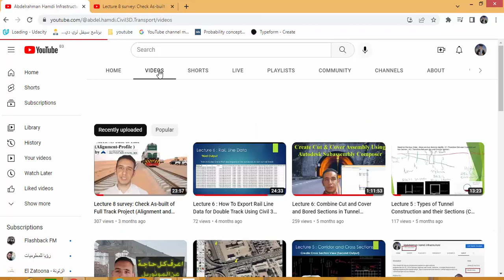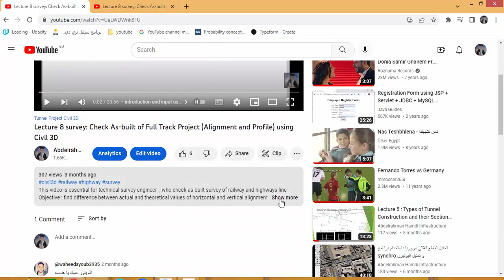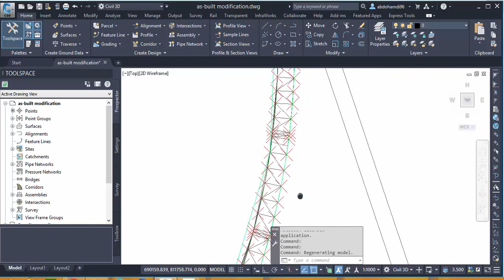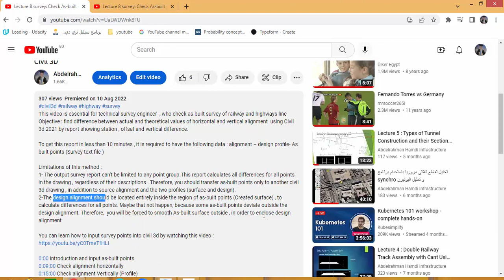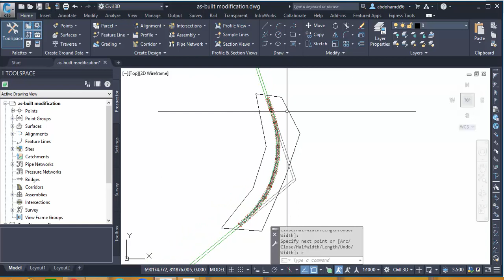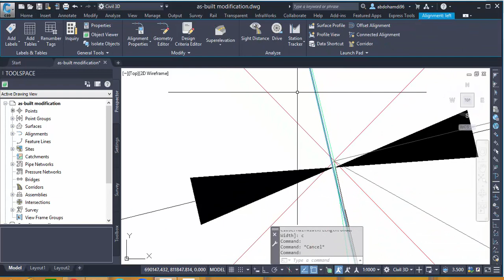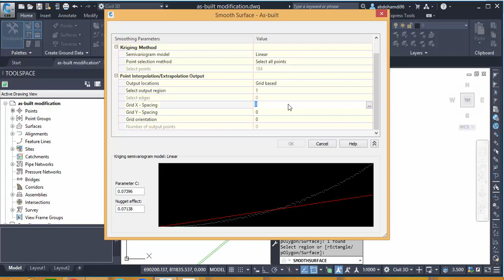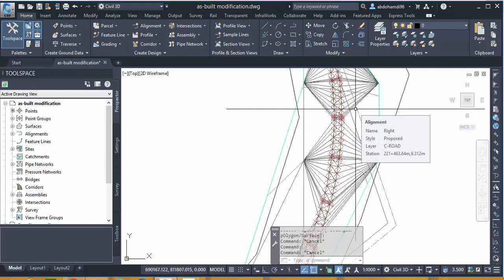Solution of Limitations of As-Built Check Method for Full Track (Smooth surface by Civil 3d)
In the previous Video
We have learned how check as-built survey of railway and highways line
We have learned how to get difference between actual and theoretical values of horizontal and vertical alignment using Civil 3d 2021 by report showing station , offset and vertical difference.

But this method had limitations , as follows :
1- The output survey report can't be limited to any point group.This report calculates all differences for all points in the drawing , regardless of their descriptions . Therefore, you should transfer as-built points only to another civil 3d drawing , in addition to source alignment and the two profiles (surface and design).
2-The design alignment should be located entirely inside the region of as-built points (Created surface) , to calculate differences for all points. Maybe that not happen, because some as-built points deviate outside the design alignment. Therefore,  you will be forced to smooth As-built surface outside , in order to enclose design alignment

Therefore , in this video we explain how to solve these limitations practically. You will learn specifically how to smooth civil 3d surface.

0:00 As-built Method limitations
0:05:00 How to smooth Civil 3d Surface
Prepared by \
Abdelrahman Mohamed Hamdi

Metro Civil Engineer
Master Certified at Cairo University
Autodesk Certified Professional at Civil 3D 2015